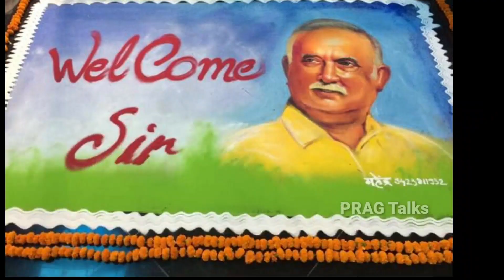Ashok Gajapathi Raju Biography | Real Life Story|Ramatheertham|Tension|Live|Vellampalli Srinivas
Pusapati Ashok Gajapathi Raju Lifestyle ,Networth ,Biography ,cars , Favourites , Gallery And Family
Central Ex-Minister Ashok Gajapathi Raju |
Central Ex-Minister Ashok Gajapathi Raju About His Family Background & PM Modi |
LIVE : TDP Leader Ashok Gajapathi Raju overaction at Ramateertham Temple | Vizianagaram | Sakshi TV
Ashok Gajapathi Raju Vs Vellampalli Srinivas || Ramatheertham Tension - TV9
High Tension at Ramatheertham Temple, Ashok Gajapathi Raju hold Protest Ahead of Bhoomipooja | Ntv
ఆలయ పున:నిర్మాణం Ashok Gajapathi Raju కి ఇష్టం లేదేమో : Vellampalli Srinivas - TV9
Vellampalli Srinivas Reaction on Ashok Gajapathi Raju Over Action on Ramatheertham Temple |Sakshi TV
రామతీర్థం బోడి కొండ పై ఉద్రిక్తత : ఆలయ అధికారులపై అశోక్ గజపతి ఆగ్రహం | Ashok Gajapathi raju | TV5
Vellampalli Srinivas Comments on Ashok Gajapathi Raju | Ramatheertham | Sakshi TV Live
అశోక్ గజపతి రాజు వర్సెస్ మంత్రి వెల్లంపల్లి LIVE | Ashok Gajapathi Raju At Ramatheertham | 10TV News
అశోక్ గజపతిరాజు వంశ చరిత్ర ఇదేనా..| YSRCP Minister Fires on Ashok Gajapathi Raju | Sakshi TV
దేవుడి ఆలయాన్ని సర్కస్‌ కంపెనీ అంటారా | Vellampalli Srinivas Fires on Ashok Gajapathi Raju |SakshiTV
రామతీర్థం శంకుస్థాపన బోర్డు పీకిపారేసిన అశోక్ గజపతిరాజు | Ashok Gajapathi Raju | Sakshi TV
Ashok Gajapathi Raju Over Action at Ramatheertham Temple Opening | AshokGajapathiRaju | YSRCP
రామతీర్థం బోడికొండపై టీడీపీ అశోక్ గజపతిరాజు వీరంగం..| Ashok Gajapathi Raju Hulchul | Sakshi TV
రామతీర్థం కొండపై ఉద్రిక్తత. ధర్మకర్తపైనే దౌర్జన్యం Ashok Gajapathi Raju Protest | TV5 News
అశోక్ ఆక్షేపణ | Ashok Gajapathi Raju on Foundation Stone for Bodikonda Ramalayam
అదికారులకు చుక్కలు చూపించిన అశోక్ గజపతి రాజు | Ashok Gajapathi Raju Serious on Govt Officials
అశోక్ గజపతి రాజు పై రఘు రామ ఫస్ట్ రియాక్షన్: Raghu Rama First Reaction On Ashok Gajapathi Raju
రామతీర్థంలో తీవ్ర ఉద్రిక్తత .. బోర్డును తోసేసిన అశోక్‌ గజపతి రాజు | Mahaa News
Urmila Gajapathi Raju face to face over legal heir of Ananda Gajapathi Raju | hmtv
Central Ex-Minister Ashok Gajapathi Raju About His Family Background & PM Modi | Open Heart with RK
Ashok Gajapathi Raju Ready ToJoin YSRCP & To Contest As MP From Vizianagaram | TDP Vs YSRCP